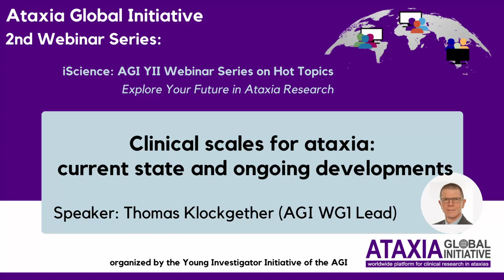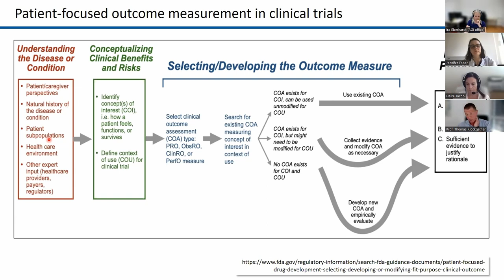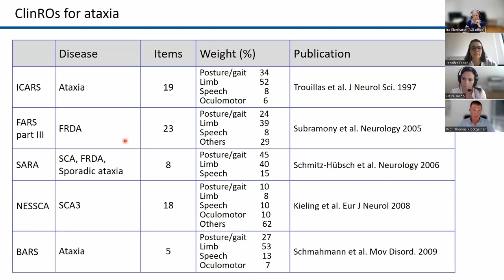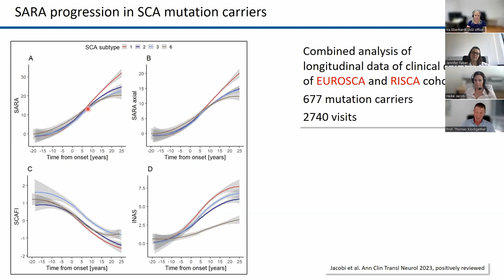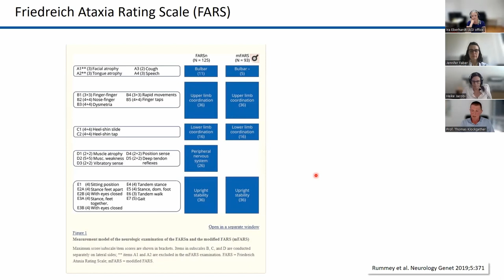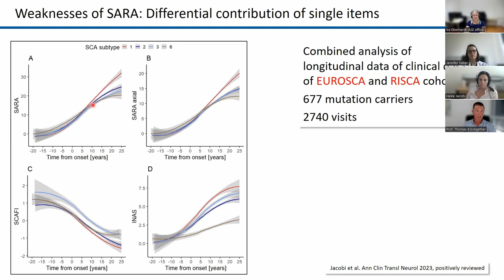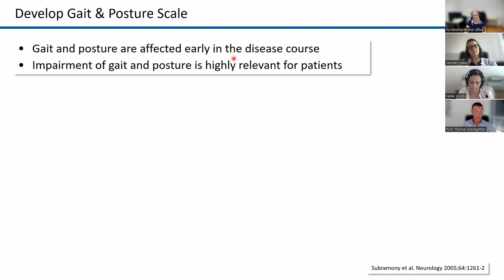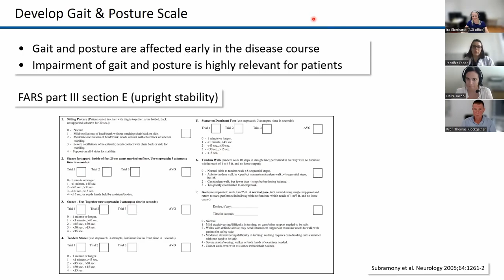AGI YII Ataxia Webinar: Clinical scales for ataxia. (Thomas Klockgether, Bonn, Germany)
This is first webinar of the second series on hot topics in ataxia research.

The series is organized by the Ataxia Global Young Investigator Initiative, each AGI Working Group gives one webinar on current topics of their domain.

Target audience: young investigators in the ataxia field, who we hope to give a head start in their career by introducing important aspects of various research topics. Of course, anyone who is interested is welcome to attend!

Webinar 1 (2nd series):
Clinical scales for ataxia: current state and ongoing developments.
Speaker: Thomas Klockgether (Bonn, Germany) - WG1: Clinical outcomes and registries
Description: There are a number of clinical scales that are currently used for assessment of ataxia, among them the Scale for the Assessment and Rating of Ataxia (SARA). Although these scales are widely used and have numerous advantages, they also have weaknesses. Critique of SARA concerns lack of anchoring in patient experience, questionable meaningfulness of single items and score changes, limited sensitivity to change, and variable scoring ranges of single items.
The webinar will present the current state of available ataxia scales and discuss options for development of new and modification of existing scales.